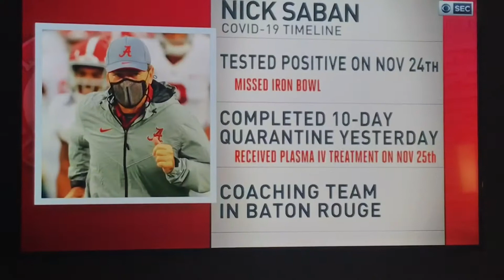Alabama Crimson Tide LSU Tigers Jamie Erdahl Interview Nick Saban CBS SEC College Football 12/5/2020